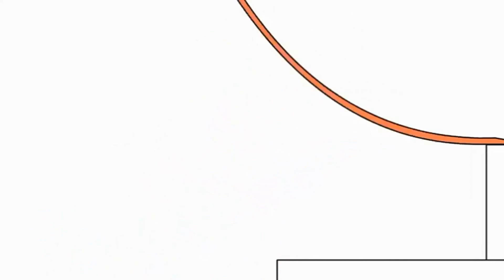13 лютого 2022 р.